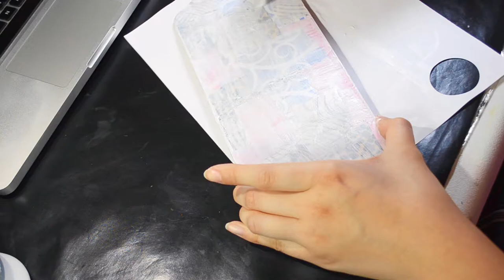Mixed Media Altered Tag For SaCrafters-Song